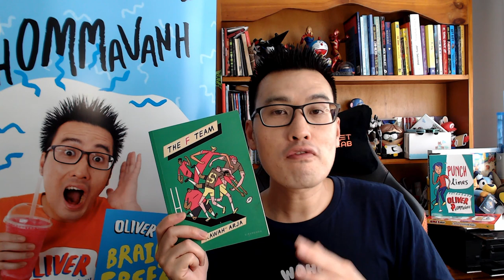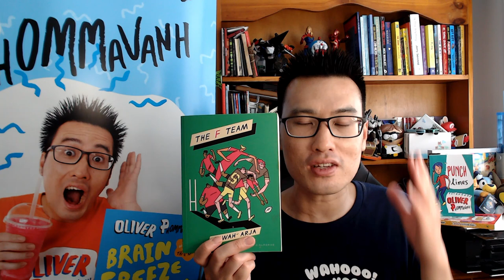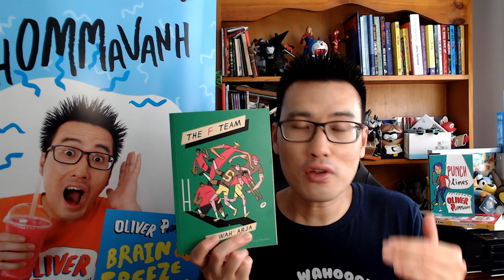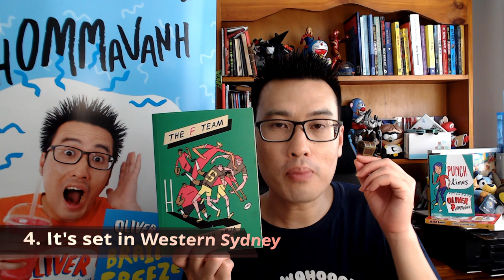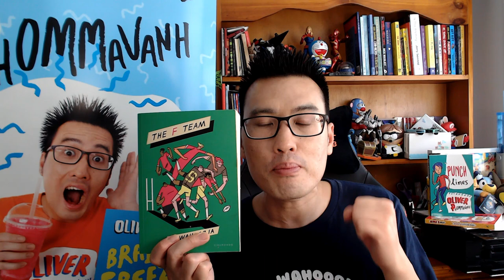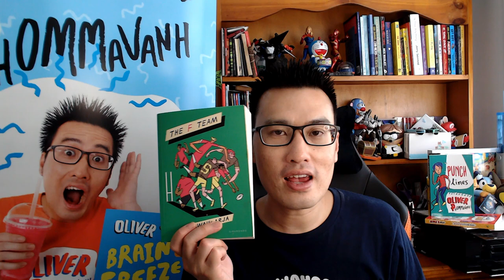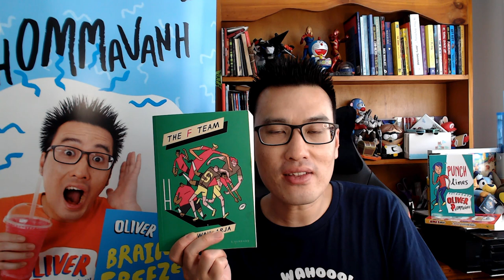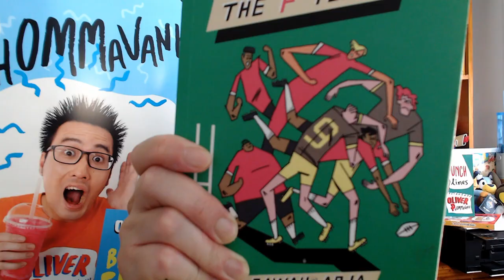5 reasons why you'll love reading The F Team!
Book review for The F Team by Rawah Arja

THE F TEAM
Meet Tariq Nader, leader of ‘The Wolf Pack’ at Punchbowl High, who has been commanded by the new principal to join a football competition with his mates in order to rehabilitate the public image of their school. When the team is formed, Tariq learns there’s a major catch – half of the team is made up of white boys from Cronulla, aka enemy territory – and he must compete with their strongest player for captaincy of the team.

At school Tariq thinks he has life all figured out until he falls for a new girl called Jamila, who challenges everything he thought he knew. At home, his outspoken ways have brought him into conflict with his family. Now, with complications on all fronts, he has to dig deep to control his anger, and find what it takes to be a leader.

In confronting and often hilarious situations, Tariq’s relationships with his extended Lebanese family and his friends are tested like never before, and he comes to learn that his choices can have serious consequences.